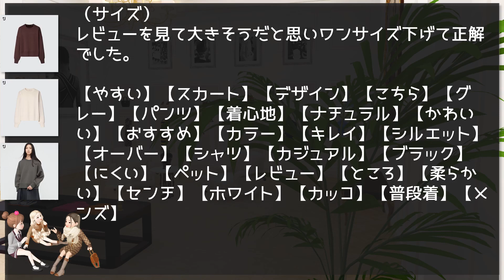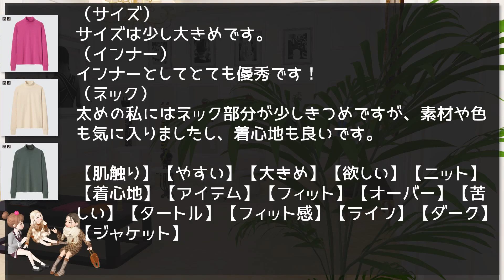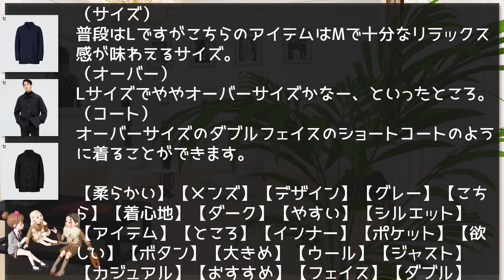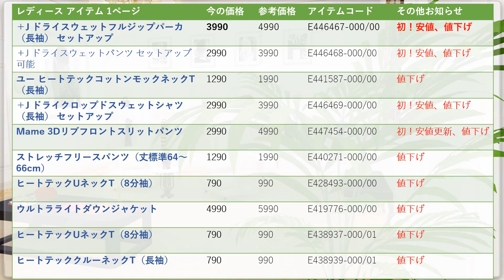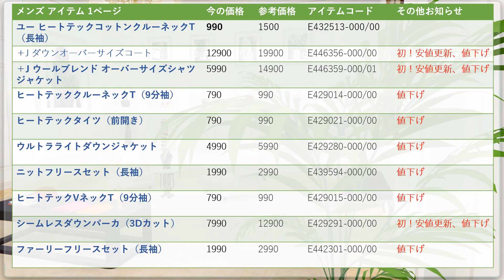00 release pricedown WOMEN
新春お年玉特価！人気No.１とNo.２がついに、初値下げ。
ユニクロの新春セールを骨格・パーソナルカラーつきで紹介。

レディース(女性👩)とメンズ(男性👨)を、「似合う色」と「似合う着こなし(コーデ)」の解説とサイズ早見表(150cm、158cm、165cm)付きで紹介します。
さらに骨格ストレート、ウェーブ、ナチュラルごとの得意なコーデも紹介！
『お得ｘ似合う＝最高』のアイテムを紹介するチャンネルです。

00:05 オープニング

00:17 サマリー

05:43 アイテム一覧　レディース

05:59 アイテム一覧　メンズ

06:07 アイテム一覧　キッズ

06:19 アイテム一覧　BABY

00:45 Mame 3Dリブフロントスリットパンツ

01:13 ＋J ドライクロップドスウェットシャツ（長袖） セットアップ可能

01:35 カラー

01:57 ユー ヒートテックコットンモックネックT（長袖）

02:19 ＋J ドライスウェットパンツ セットアップ可能

03:03 カラー

03:27 ＋J ドライスウェットフルジップパーカ（長袖） セットアップ可能

03:55 カラー

04:23 ＋J ウールブレンド オーバーサイズシャツジャケット

00:00 カラー

04:43 ＋J ダウンオーバーサイズコート

05:03 ユー ヒートテックコットンクルーネックT（長袖）

00:00 カラー

06:23 アウトロダクション

06:33 終わり

06:53 登録

ユニクロの値下げです。